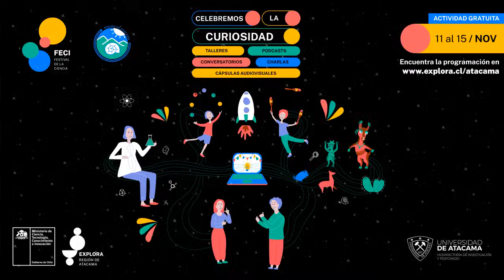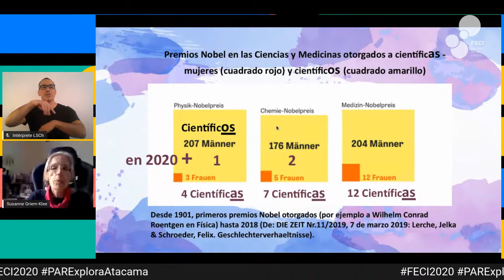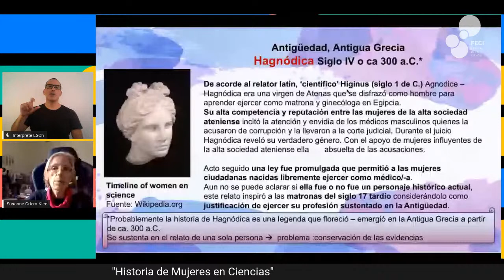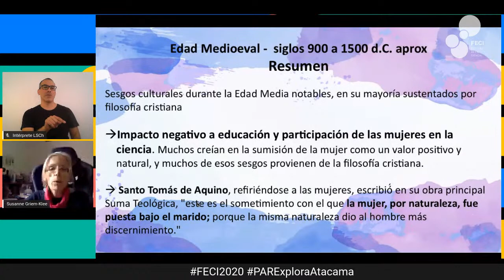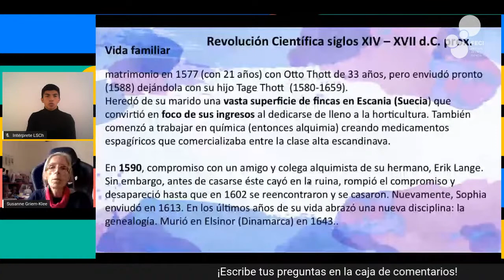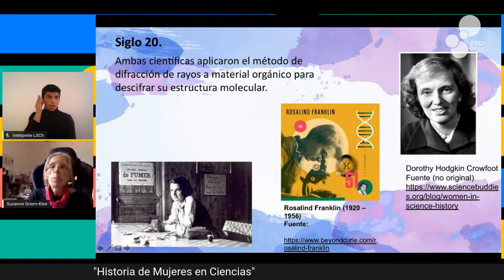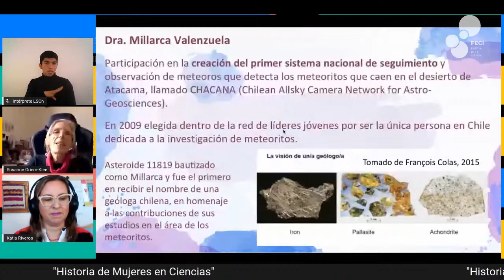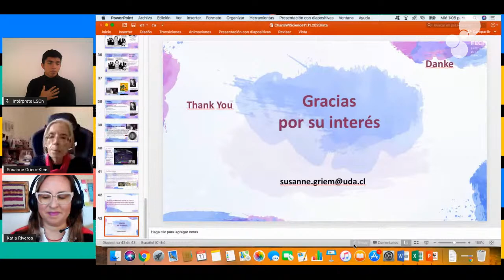FECI - Charla "Historia de Mujeres en Ciencias"